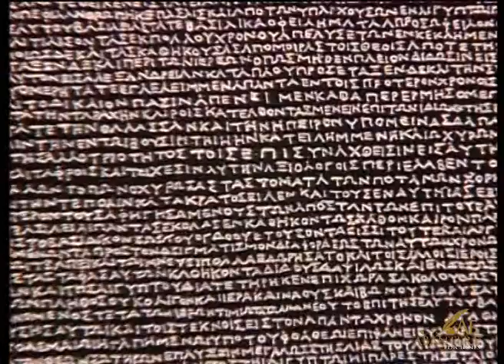Abantera Ediciones - Grandes Civilizaciones de la Humanidad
Los secretos y enigmas que han intrigado al mundo en la obra de Abantera Ediciones "Ciencias ocultas. Enigmas sobrenaturales de la Humanidad".